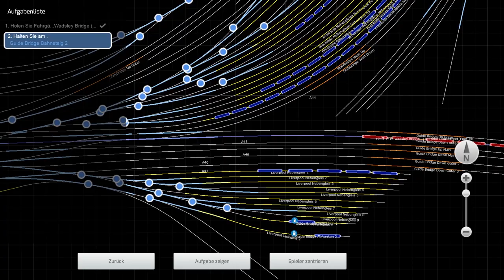Class 37 - 1Z13 Wadsley Bridge – Liverpool Lime Street ‘Foot-ex’